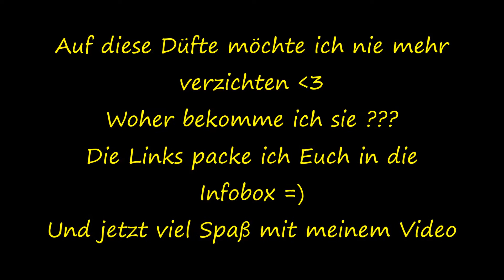♥ Blumig, fruchtig, frisch ♥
➤Meine Kamera
➤Mein Stativ
➤Mein Laptop

Hey Leute :-)

Heute zeige ich Euch meine Lieblingsdüfte. Ich bestelle sie immer bei Amazon.
Wer sie ausprobieren möchte, hier die Links:

JIL SANDER SUN

Das Essence "Like a million miles away" gibt es leider nicht bei Amazon. Ihr bekommt es bei Rossmann oder DM für 4,95 Euro ;-)

Eure Bine